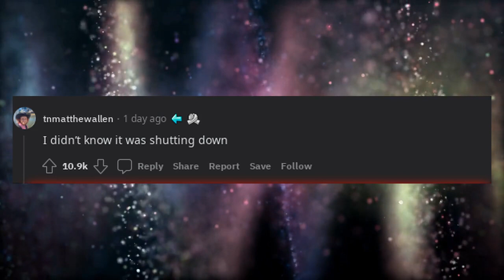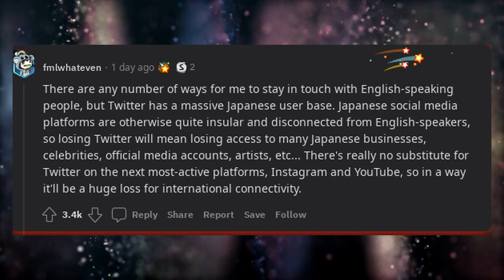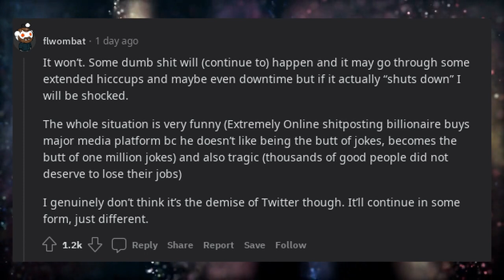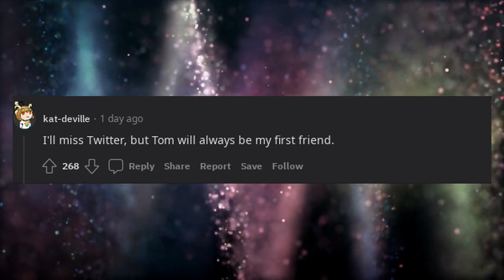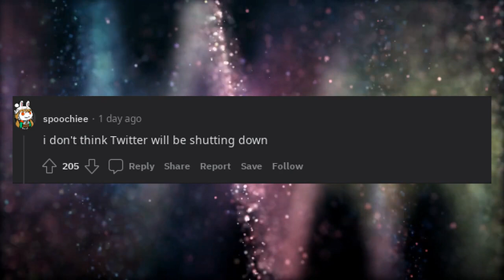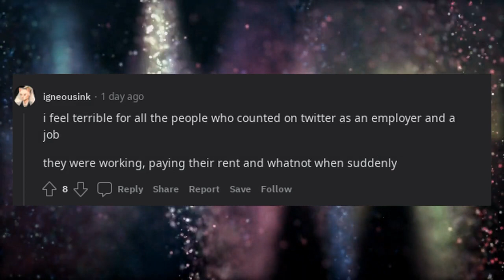What are your thoughts on twitter shutting down?